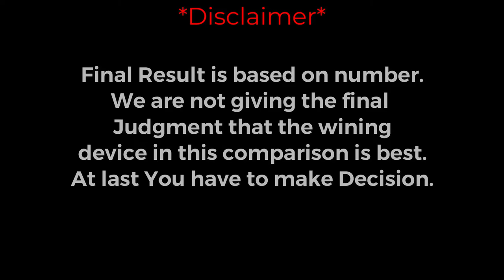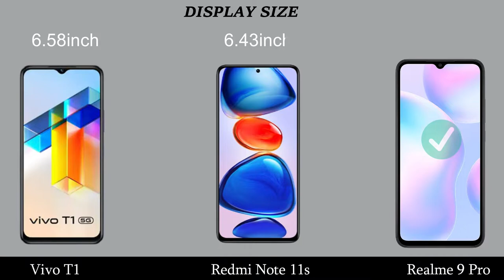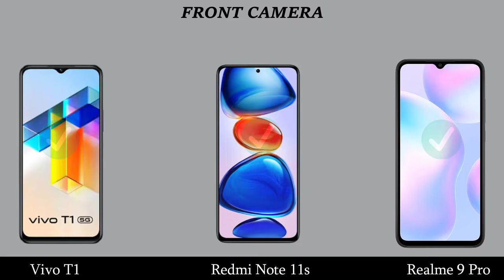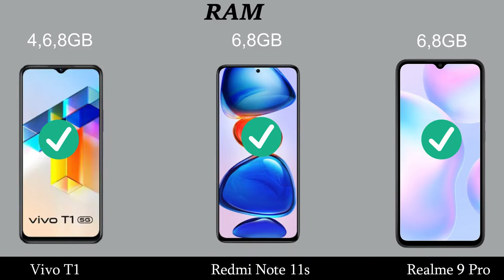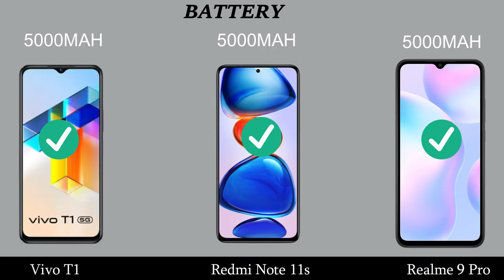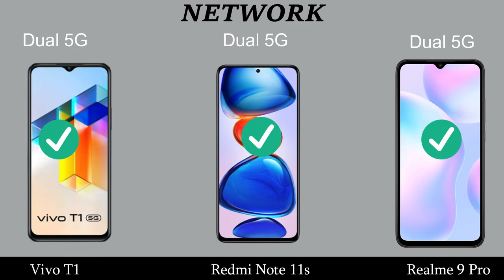Vivo T1 5G Vs Realme 9 Pro 5G Vs Redmi Note 11s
Vivo T1 5G Vs Realme 9 Pro 5G Vs Redmi Note 11s comparison and review.
Vivo T1 5G Vs Realme 9 Pro 5G Vs Redmi Note 11s 5G.

Topic Covered:
Vivo T1 5G Vs Realme 9 Pro 5G Vs Redmi Note 11S best phone,
Vivo T1 5G Vs Realme 9 Pro 5G,
Vivo T1 5G Vs Realme 9 Pro 5G Vs Redmi Note 11S price IN India,
Realme Series,
Vivo T1 5G Vs Realme 9 Pro 5G Vs Redmi Note 11s Unboxing,
Vivo T1 5G Vs Realme 9 Pro 5G Vs Redmi Note 11S speed test,